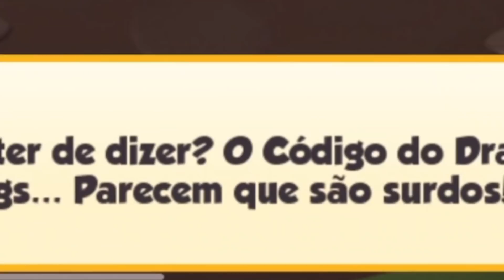PELA PRIMEIRA VEZ JOGUEI DRAGON MANIA LEGENDS...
Baixe Dragon Mania Legends agora no celular ou PC para obter o Agave Dragon
(até 1º de maio, somente iOS e Google Play)